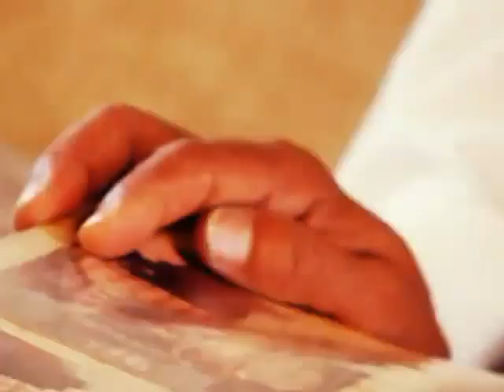Pueblito Viejo · Videoclip · Sincoppa Jazz Band